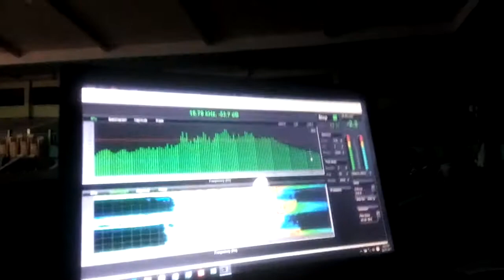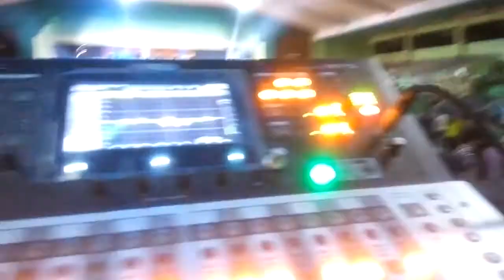Project worship stronghold..hossana cover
Youth for christ
hossana cover..
im using yamaha tf5 mixer for my f.o.h
smaart RTA..